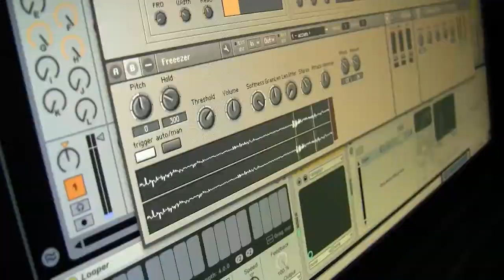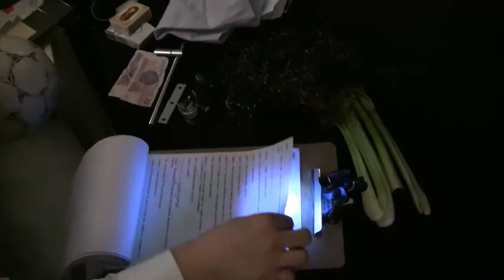Majonæse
Majonæse Video by Thomas Martius
Instruktion : Henrik Vestergaard Friis
Performere : Poul Storm og Merete Byrial
Lyd : Pelle Skovmand og Henrik Vestergaard Friis
Scenografi : Ellen Friis
Foley konsulent : Max Bauer

Tekst : Jess Ørnsbo

Assistent : Sonja Barfod

PR : Mia von Keinicke

Tak til : Daniel Norback, Katharina Storm, Majse Aymo-Boot , Thomas Martius, Pernille Lyneborg, Stryhns, Allan Richardt Jensen og alle i og omkring Warehouse 9